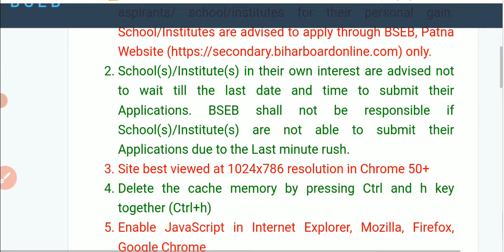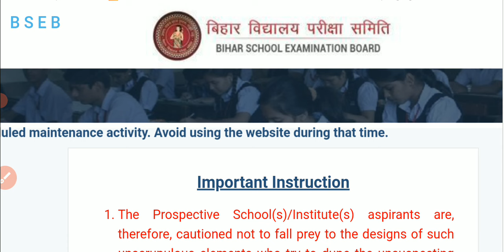🔥 STET Result Kab aayega 2024 | Bihar STET Result 2024 Kab Tak aayega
biharstetresult2024 bihar stet result 2024